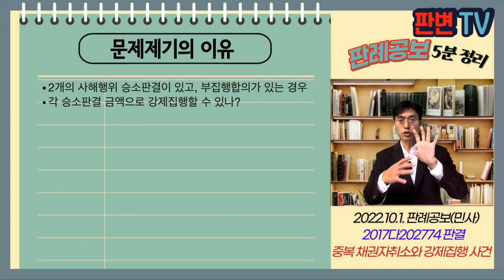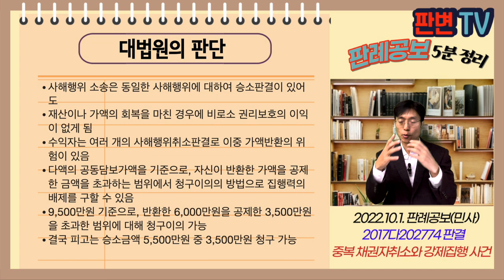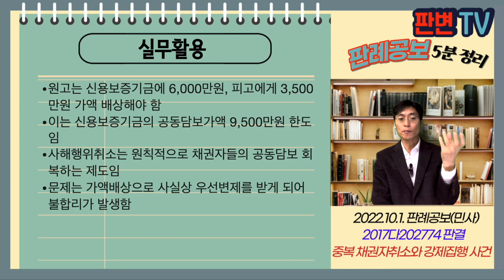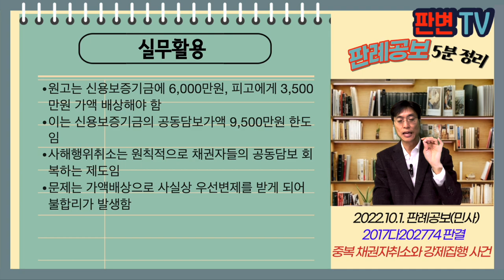중복 채권자취소와 강제집행 사건 [22.10.1.자 판례공보(민사)]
중복 채권자취소와 강제집행 사건
별 4개

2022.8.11. 선고 2018다202774 판결
청구이의

원고 사해행위 수익자
피고 승소한 채권자(상고인)

파기환송

신용보증기금은 원고를 상대로 이 사건 부동산 매매에 관하여 사해행위취소 소송을 제기함
신용보증기금은 9,500만원을 공동담보가액으로 산정한 다음, 그 범위내에서 매매취소 및 원상회복 승소함
피고는 원고를 상대로 이 사건 부동산 매매에 관하여 사해행위취소 소송을 제기
피고는 공동가액을 5,500만원으로 산정한 다음, 그 범위 내에서 매매취소 및 원상회복 승소함
원고는 신용보증기금에 6,000만원을 지급하고, 부집행합의를 함
피고가 승소확정판결에 기하여 경매를 신청함

2개의 사해행위 승소판결이 있고, 부집행합의가 있는 경우
각 승소판결 금액으로 강제집행할 수 있나?

사해행위 소송은 동일한 사해행위에 대하여 승소판결이 있어도
재산이나 가액의 회복을 마친 경우에 비로소 권리보호의 이익이 없게 됨
수익자는 여러 개의 사해행위취소판결로 이중 가액반환의 위험이 있음
다액의 공동담보가액을 기준으로, 자신이 반환한 가액을 공제한 금액을 초과하는 범위에서 청구이의의 방법으로 집행력의 배제를 구할 수 있음
9,500만원 기준으로, 반환한 6,000만원을 공제한 3,500만원을 초과한 범위에 대해 청구이의 가능
결국 피고는 승소금액 5,500만원 중 3,500만원 청구 가능

실무활용
원고는 신용보증기금에 6,000만원, 피고에게 3,500만원 가액 배상해야 함
이는 신용보증기금의 공동담보가액 9,500만원 한도임
사해행위취소는 원칙적으로 채권자들의 공동담보 회복하는 제도임
문제는 가액배상으로 사실상 우선변제를 받게 되어 불합리가 발생함